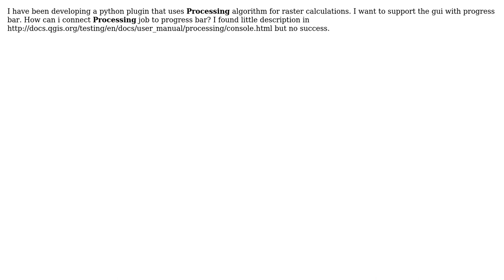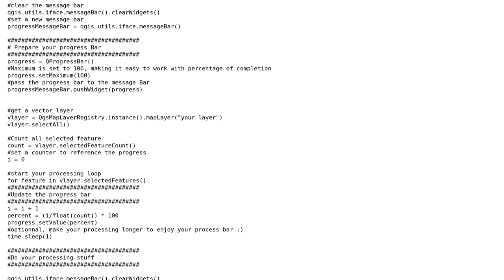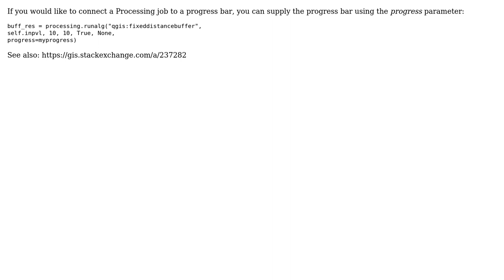GIS: QGIS Processing Progress (2 Solutions!!)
GIS: QGIS Processing Progress

With thanks & praise to God, and with thanks to the many people who have made this project possible! | Content (except music & images) licensed under CC BY-SA | Music | Images & others | With thanks to user Peter Peterson user MSBilgin user Leasye user Havard Tveite and the Stack Exchange Network Trademarks are property of their respective owners. You are responsible for your own actions.